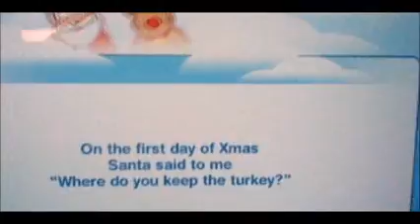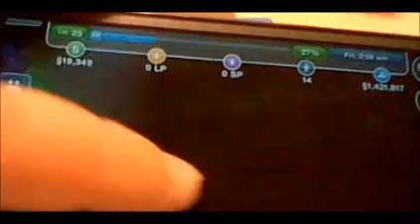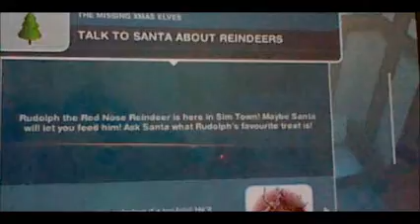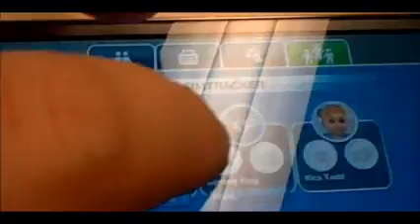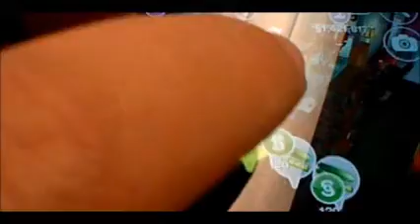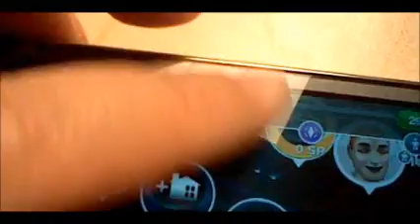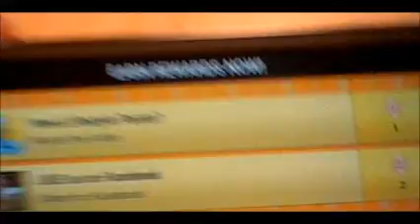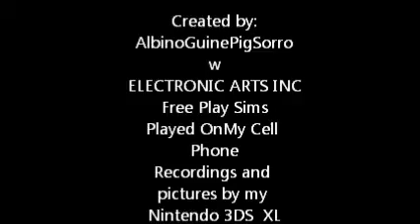Sims Free Play on My Phone!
I was so excited that they put wizards and dragons as the new update.

I know... this is two years late... Chill!

The music was from my sister several years ago. I was still a kid.

Game: Sims Free Play

Music from 98 Degrees
the song is Gift [pop version]

I like that CD because it came with two extra songs. When I was little I listened to both cassette tapes and the CD player.
Which were replaced by the Ipod. :3

I like to tweet pictures of my sims and make fun of the odd things that happen. Like, sitting on air, a counter floating, playing with the dog in another room, well in separate rooms. I would laugh and take pictures with the picture thing on the game. It was so much fun. And also send it to my facebook album.

I like My Sims, My Sims Kingdom, Sims two on PS2 and the Computer Sims 2 and Sims Pets. Even though they do not speak like us, but they sure are silly. :3

Keep updating and making things better!